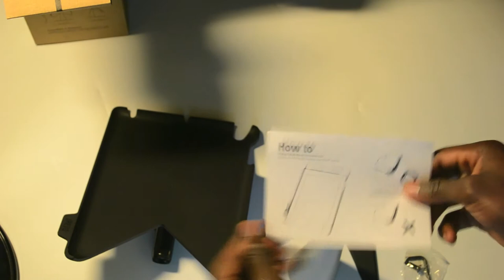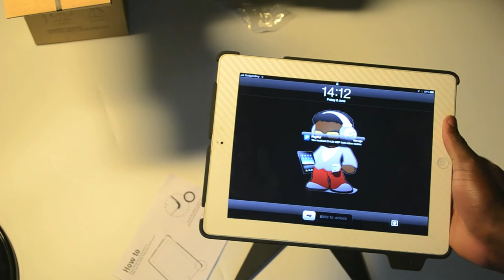IPEVO Desktop Stand for iPad - Perch S Type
Meet Perch Small (S), your iPad's perfect tabletop companion. Compact, portable, and just the right height, Perch (S) is ideal for the school desk, the office desk, the coffee table, the conference table, the kitchen countertop, and anywhere you'd like to enjoy the convenience of hands-free iPad operation, at any viewing angle and with any orientation.

Follow on twitter @gadgetsboy